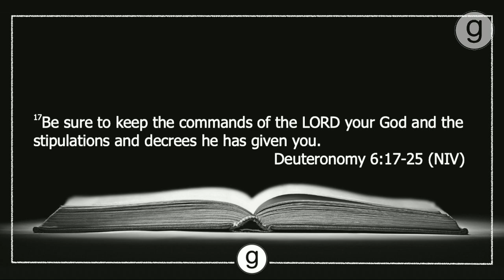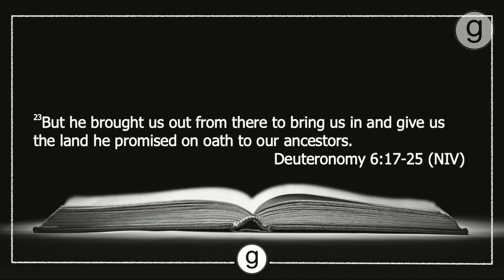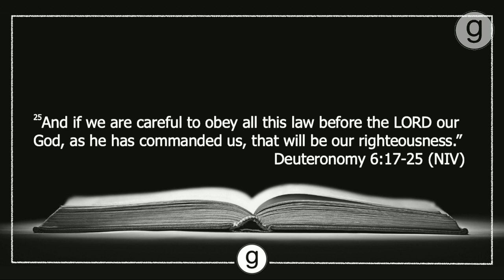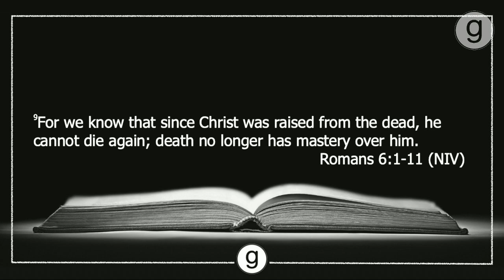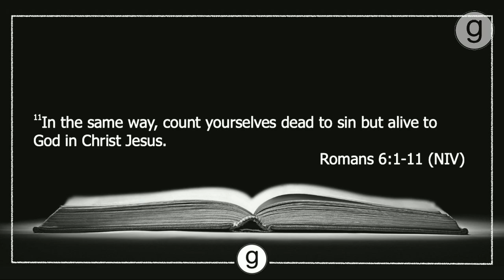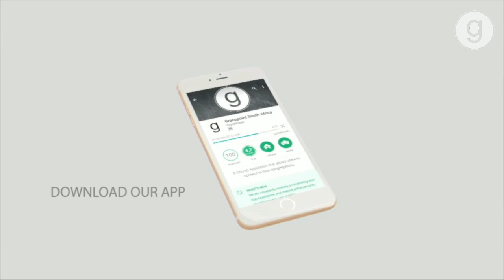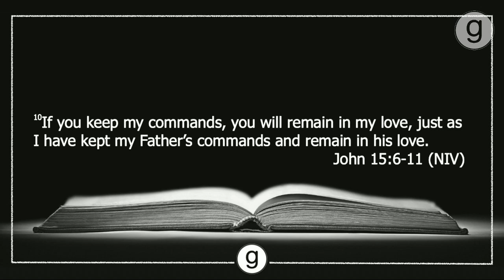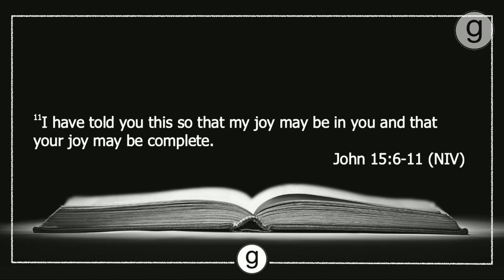Identity by Paul Verryn 30.06.2019 10 am service